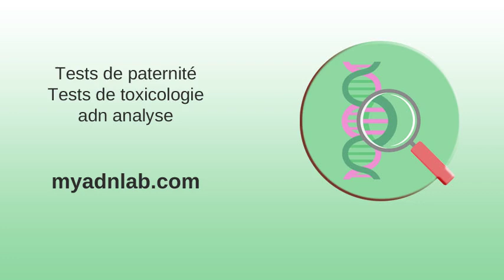Partenaires & Affiliations - TROCFL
Partenaires & Affiliations - TROCFL . AquaTest Eau de puit - Laboratorio Echevarne . Est-ce que le test ADN dévoile la vérité sur la paternité ? Listeria : Rappel de différents produits de charcuterie vendus chez ... . Demande de devis - IGNA . Paternité : dans quel cadre peut-on effectuer un test ADN sur ... .